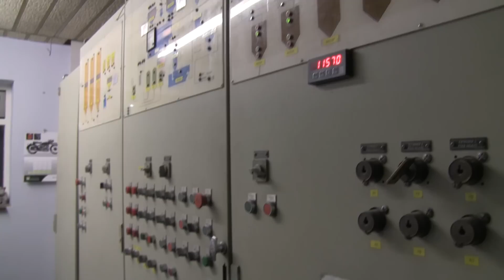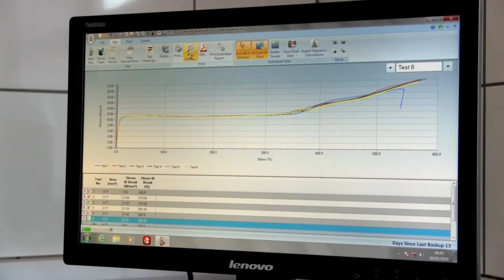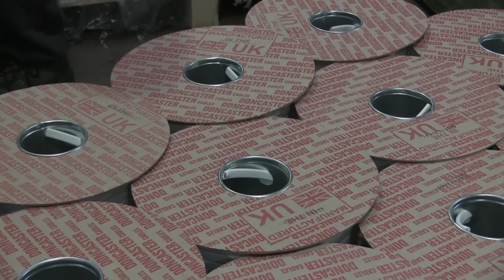Doncaster Cables - How Is Electric Cable Made?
Let's show you what goes into our cables!
We have just finished compiling our new company video.
The video guides you through the different manufacturing stages of our electric cables including wire drawing, PVC compounding, insulation extrusion, lay-up, armouring, sheath extrusion and final winding. It also covers some of our stringent quality assurance testing processes.
The video gives you an overview of Doncaster Cables as a company, explaining our core principles of Quality, Safety, Reliability and Trust.